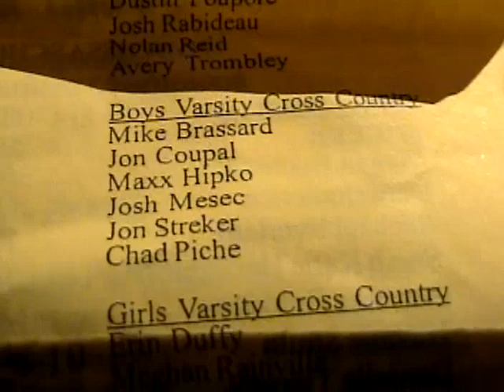NCCS Fall Modified Sports Awards 11-26-07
Cougar modified fall sports recognition, 2007